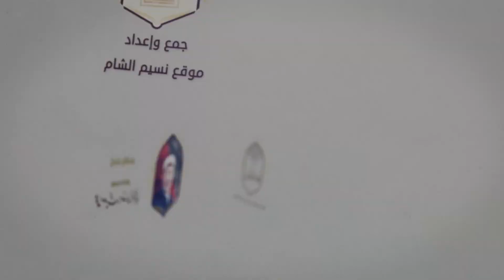9 - رحلة الخلود | العلامة البوطي | الميزان و الصراط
الحلقة التاسعة من برنامج رحلة_الخلود ( مختارات من برنامج دراسات_قرآنية )
عنوان الحلقة : الميزان و الصراط
تقديم : العلامة الشهيد محمد سعيد رمضان
محاور الحلقة :
1- كيف يمكن أن يكون زمن الحساب مختلفاً من إنسان لآخر ؟
2- كيف توزن الأعمال وهل لها وزن ؟
3- ما هو حديث البطاقة ؟